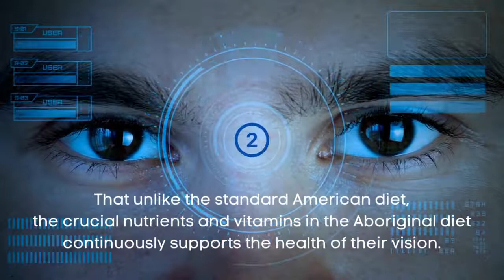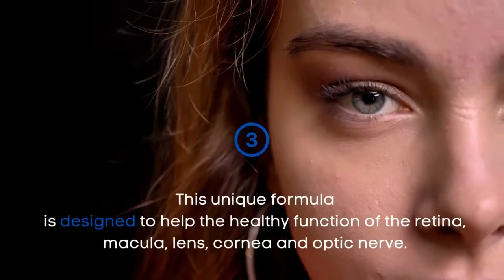Vista Clear Review 2021 - Vista Clear Eye Care Natural Supplement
What is VistaClear?

Vista Clear is an amazing natural supplement that has been specially designed smartly to help people have a 20/20 clear vision.
It has been developed right here in the USA in the most sterile, strict, and precise standards.
Vista Clear Vision formula is made with the best all-natural herbs and ingredients that include the best antioxidants, vitamins, minerals, etc., that have been proven to help improve our overall eye health.
The supplement is used by thousands of people until now, and they have all received the best positive results from Vista Clear formula.

Also, one won’t have to worry about the formula because Vista Clear has been made after a lot of research and testing.